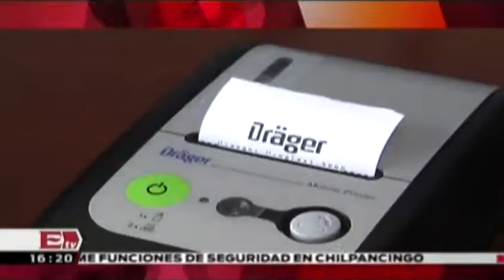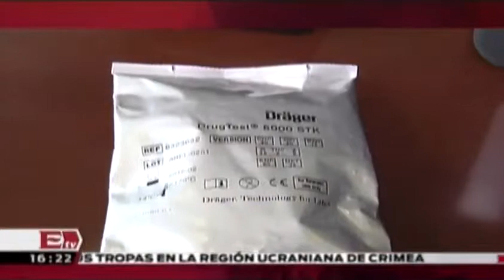Legalización de marihuana provoca implementar marihuanometro Titulares de la tarde